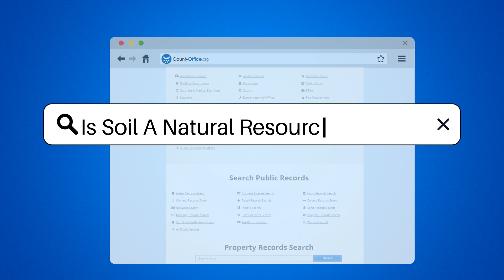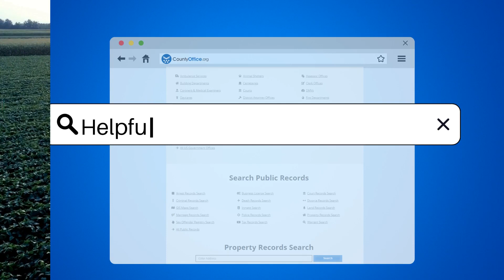Is Soil A Natural Resource? - CountyOffice.org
Is Soil A Natural Resource? Dig deep with us as we explore the dynamic and essential world of soil. In this video, we unveil the hidden wonders of this often-overlooked natural resource. Soil is not merely dirt; it's a vital component of our planet's ecosystem, supporting life in countless ways. From its role in agriculture to its impact on climate regulation, soil's importance cannot be overstated. Join us as we unearth the secrets of soil and discover how it sustains forests, fields, gardens, and the very air we breathe.